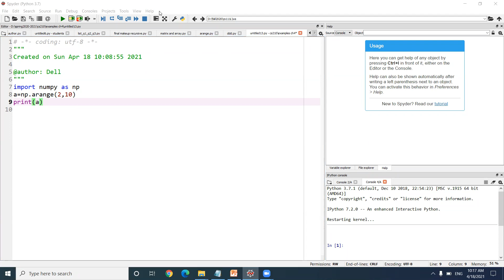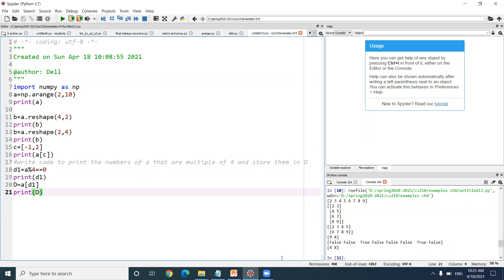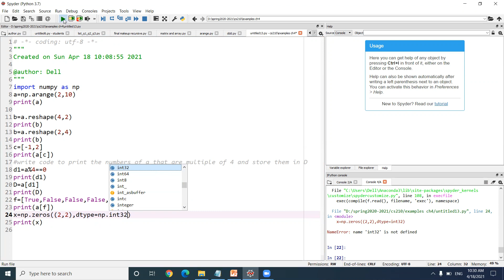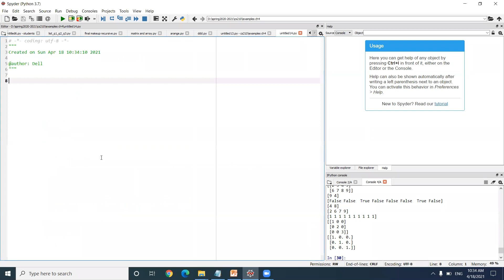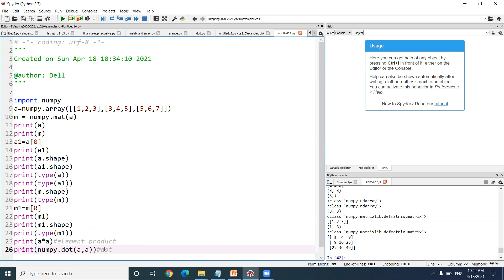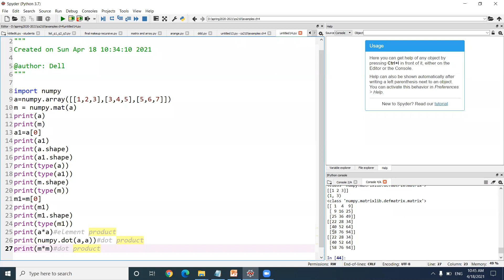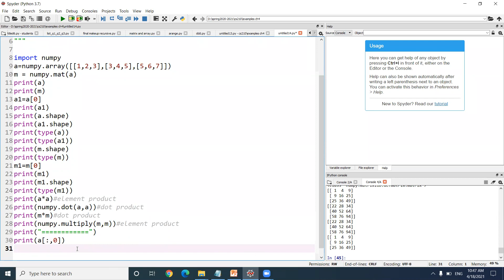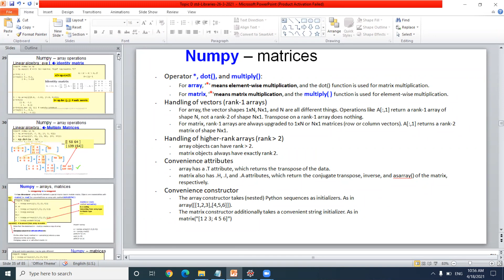cs210 numpy5 18 4 2021 BasimaHani